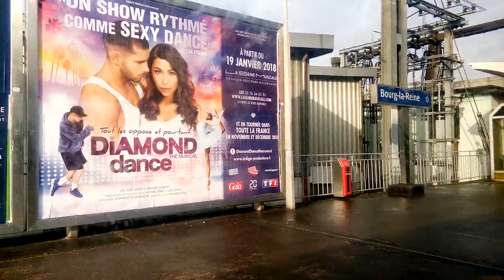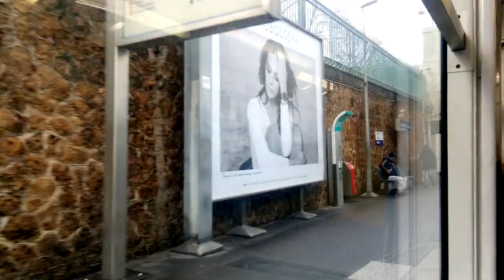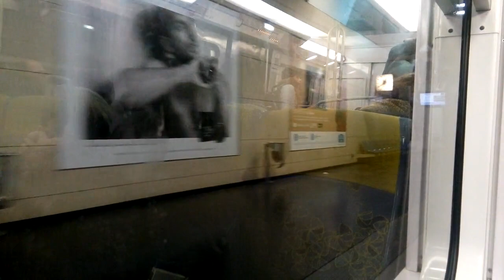RER B – La Croix de Berny to Saint-Michel Notre-Dame (Train in Paris)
La Croix-de-Berny
Parc de Sceaux
Bourg-la-Reine
Bagneux
Arcueil-Cachan
Laplace
Denfert-Rochereau
Port-Royal
Luxembourg
Saint-Michel Notre-Dame